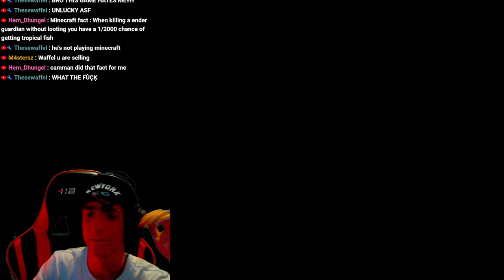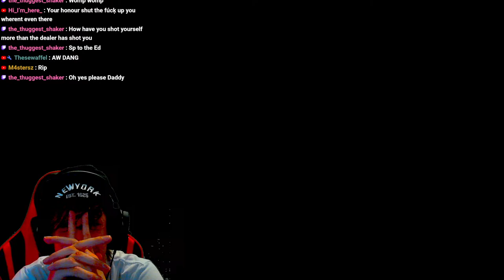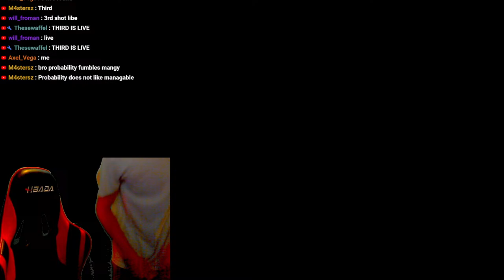Buckshot Roulette | What's probability